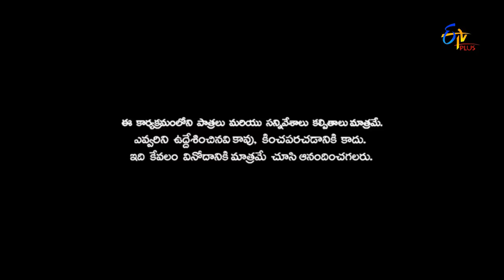Naa Show Naa Ishtam | Naa Answer Naa Ishtam | 26th April 2017 | ETV Plus